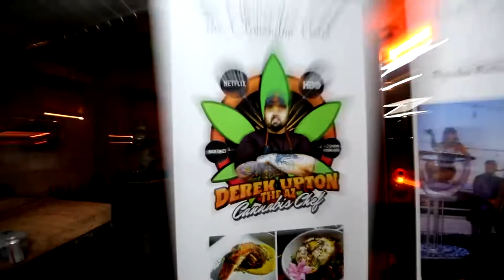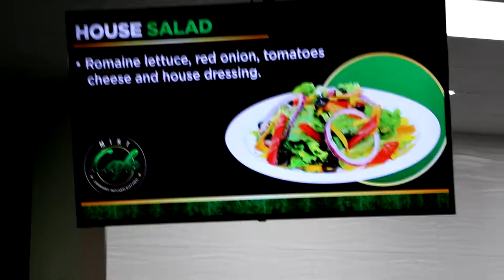Easy Greens AZ Trailer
Cannabis Now and Playbook Capital teamed up with Title Sponsor Fohse, Inc. to host the Easy Greens Cannabis Masterclass and Golf Classic.

The two-day golf spectacular at the Arizona Biltmore Golf Club, a Waldorf Astoria Resort, featured speakers including former NBA star and Viola Brands founder Al Harrington and Mina Mishrikey of Merida Capital.

Speakers and panel presentations highlighted investment and growth opportunities in the $50 billion CBD and THC markets, while giving attendees the chance to golf alongside and network with current and former professional athletes.

The cannabis friendly Clarendon Hotel will hosted a VIP reception Celebrity Chef Derek Upton for VIP guests and athletes.